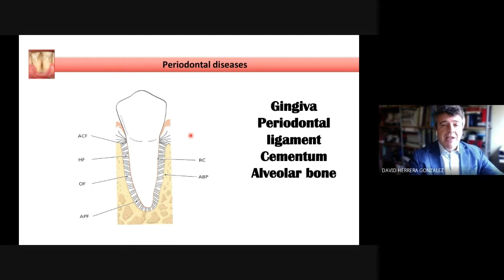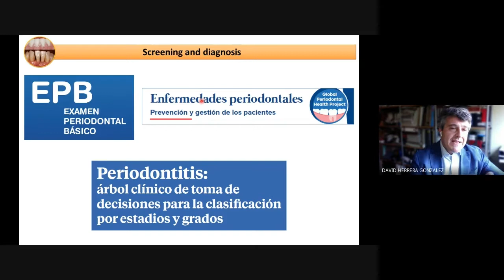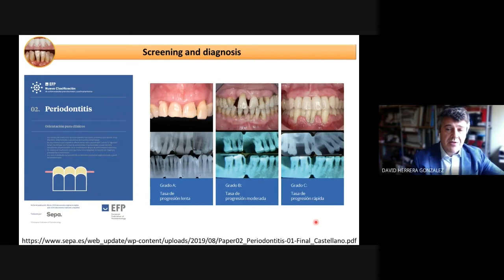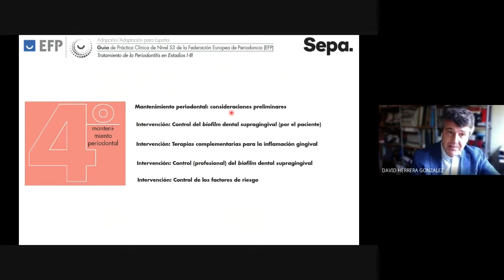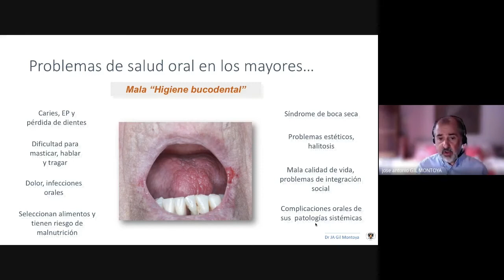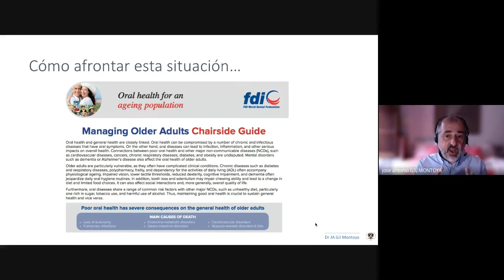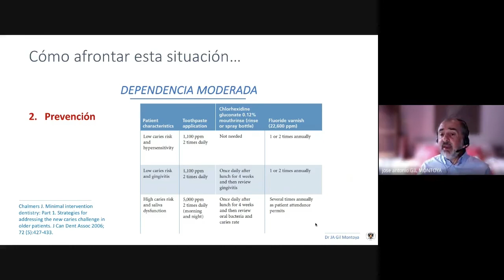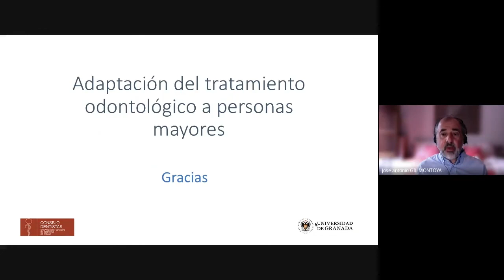Webinar de la campaña "Salud Oral y Mayores" del Consejo General de Dentistas y de la FDE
Webinar de la campaña "Salud Oral y Mayores" del Consejo General de Dentistas y la Fundación Dental Española. Impartido por los Dres. David Herrera González (Enfermedades periodontales en el adulto mayor) y José Antonio Gil Montoya (Adaptación del tratamiento odontológico a personas mayores).